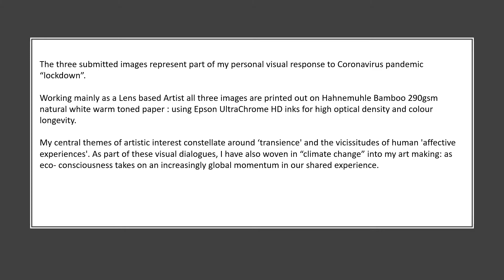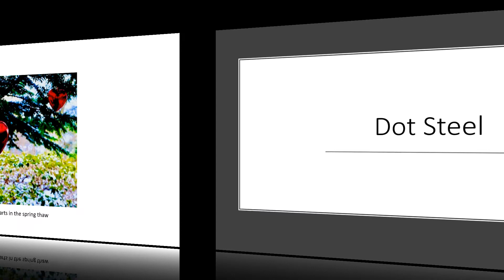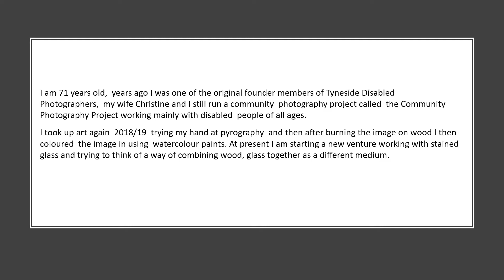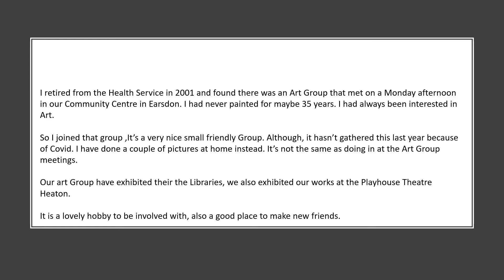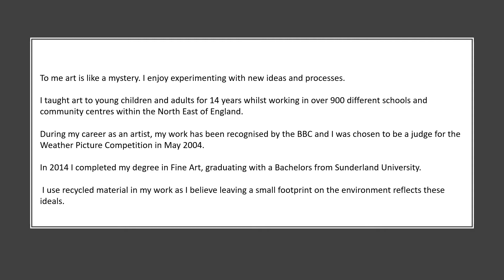Virtual Art Exhibition 2021 Part 2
The work of local artists who had booked library exhibition space to show their work will now feature in a virtual art exhibition.